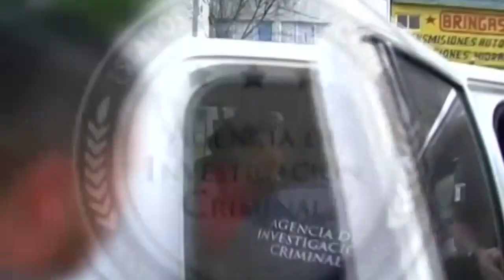Cumplimenta PGR orden de aprehensión contra María de los Ángeles Pineda Villa